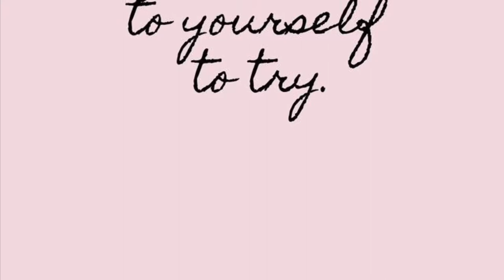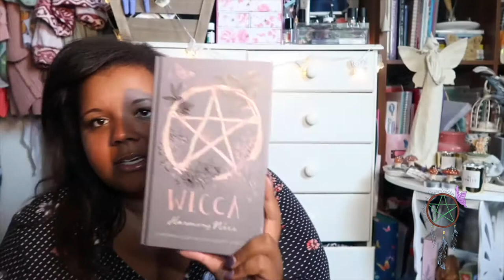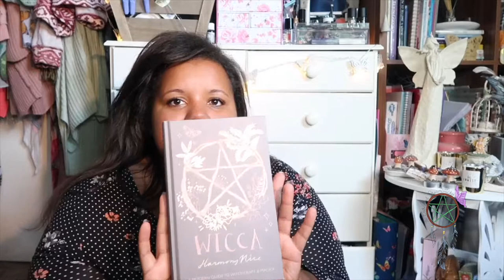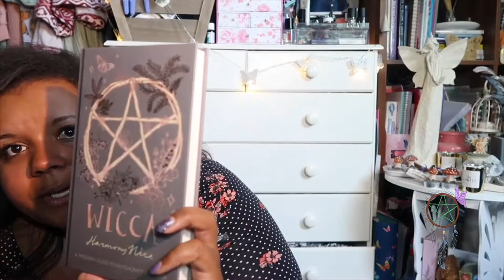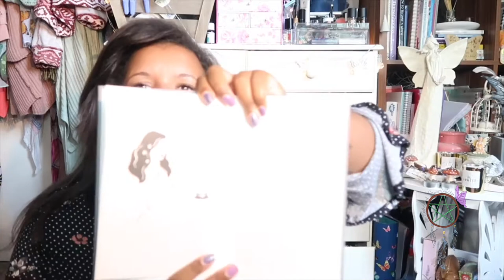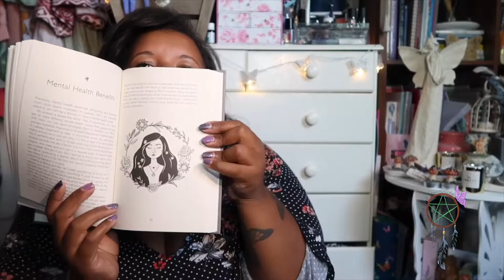Wicca by Harmony Nice a book overview 📖